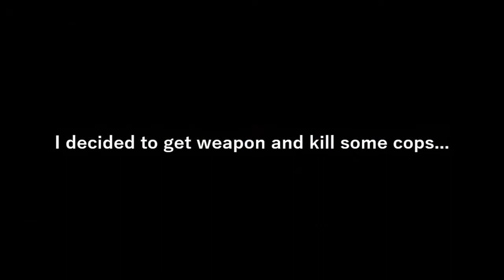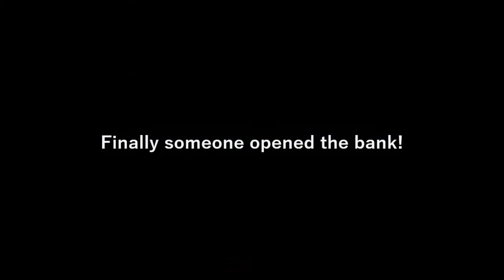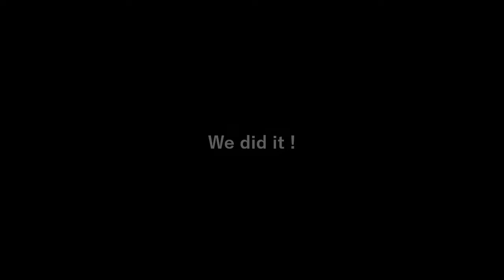Trying to get level 10 in season 6 (Roblox, jailbreak)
0-0
-Please like for more peoples see this video.
-Please comment for fun. XD
level 10 video today!